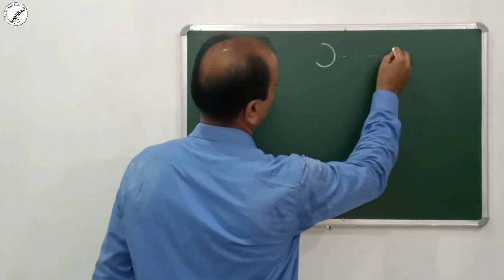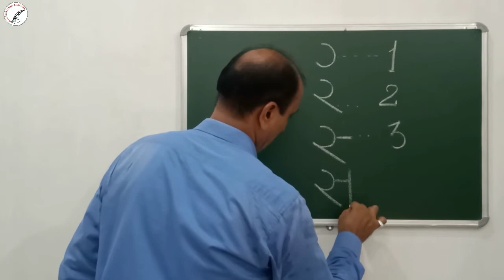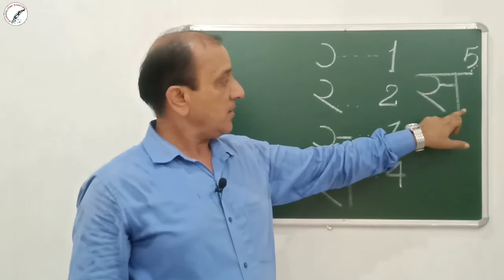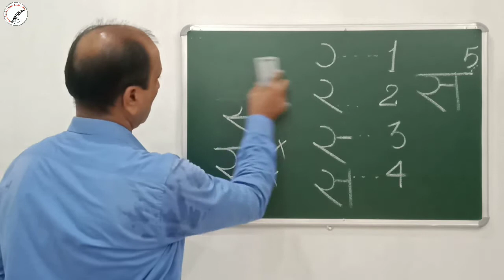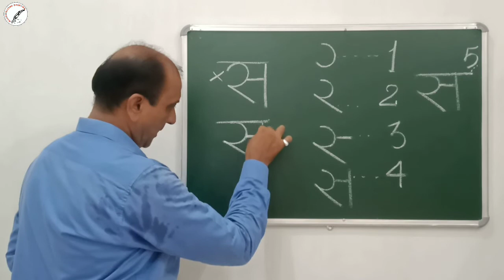Handwriting Improvement Course ! Hindi Writing ! Part -21 ! स !